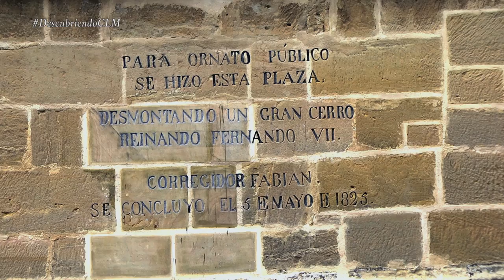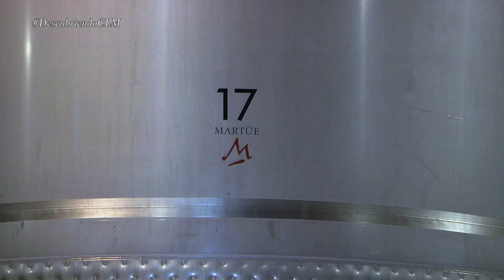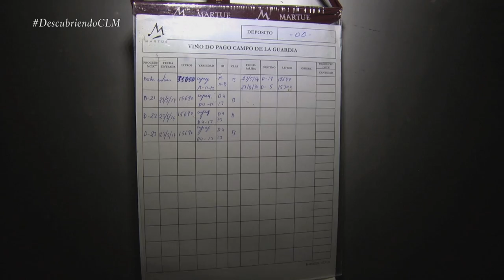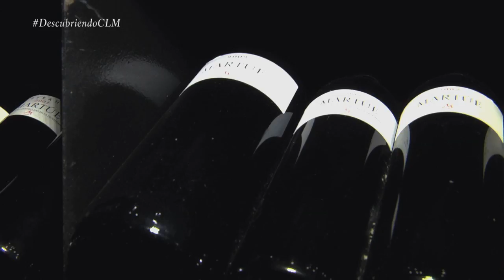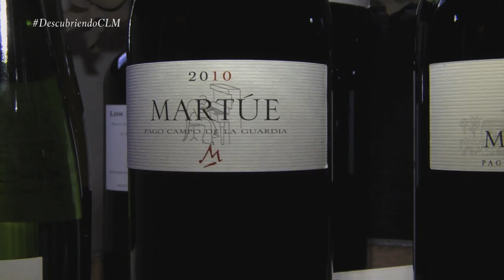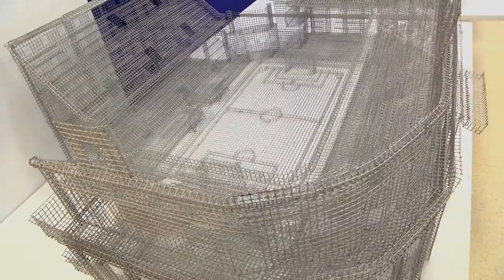10 Descubriendo Castilla-La Mancha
Descubriendo Castilla-la Mancha es un programa de turismo que da a conocer los rincones más desconocidos de la comunidad castellano-manchega. Dividido en cinco secciones: Rincones insólitos; Recetas de los mejores restaurantes; los parques naturales más impresionantes; las bodegas más espectaculares y la mejor oferta cultural.

En este primer programa visitaremos:
- Huete (Cuenca)
- La Estacada (Tarancón, Cuenca)
- Parque Cinegético de El Hosquillo (Las Majadas, Cuenca)
- Bodegas Martúe (La Guardia, Toledo)
- Museo Espacio para los Artesanos (Campo de Criptana, Ciudad Real)

Dirigido por: José Luis Hermoso; Producido por: Laura Morán; y Presentado por: Carmen Pérez.